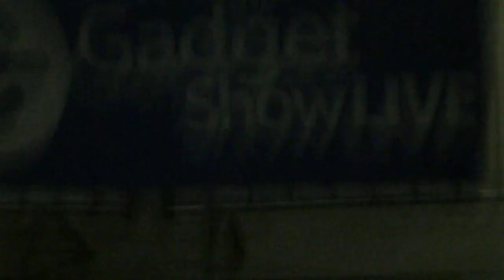Entering Gadget Show Live Show